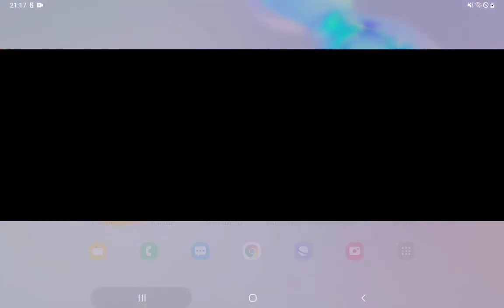War Robots - My trick of the year: How to fly LOW with your robots - whenever you want! 🛬